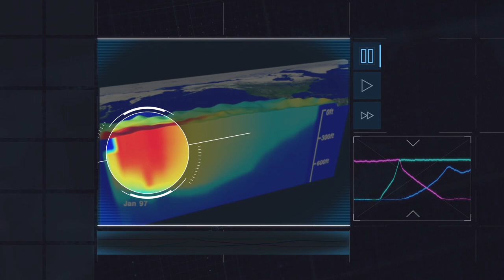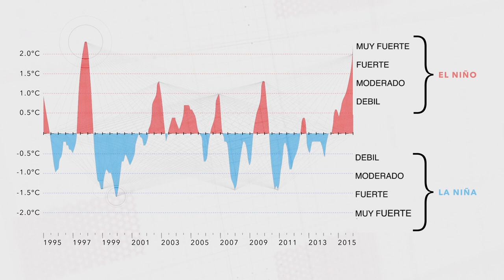Gary England | El Niño | Como El Océano se Mueve